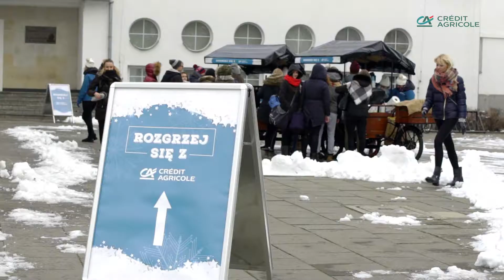Rozgrzej się z Credit Agrocole!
W pewien zimowy ranek zapewniliśmy studentom AWF poranną rozgrzewkę :)